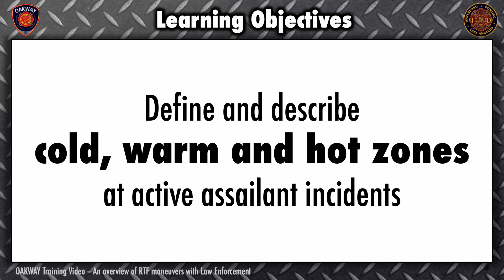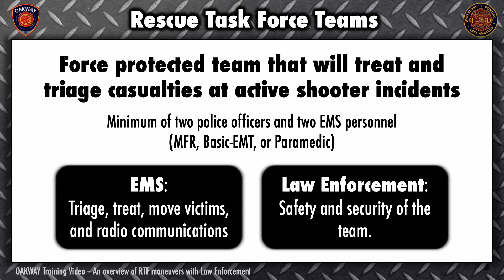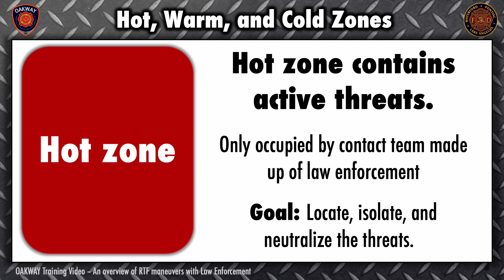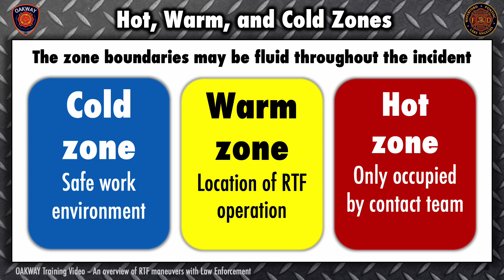An overview of RTF maneuvers with Law Enforcement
This presentation provides a high-level overview of rescue task force (RTF) maneuvers with Law Enforcement.  In the first part, you’ll be introduced to LT Don Lyons, and firefighter paramedic Eric McLean from the Waterford Regional Fire Department, as well as SGT Dan Himmelspach from the Waterford Police Department.  In the second part, you’ll be introduced to Brendan Brosnan who is the Waterford Township Emergency Response Manager, as well as a retired police officer with over 30 years experience. This presentation is hosted by Geoff Lassers from the West Bloomfield Fire Department.

*OAKWAY, or MABAS 3202, is comprised of eleven township/city full time career fire departments. Each year, one OAKWAY Fire Department takes the lead to organize, design, and deploy a mass causality incident training event. The 2023 event is scheduled for September 22, 2023, and is being coordinated, planned, and designed by the Waterford Regional Fire Department. In preparation for this event, multiple videos and other training resources will be made available to all OAKWAY fire departments and related emergency services.